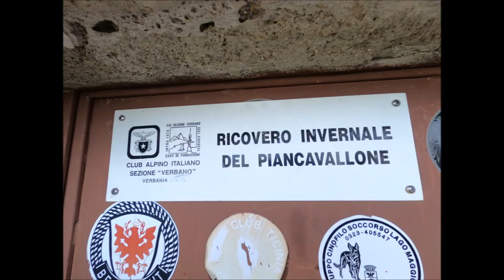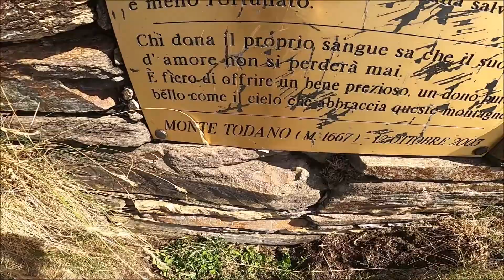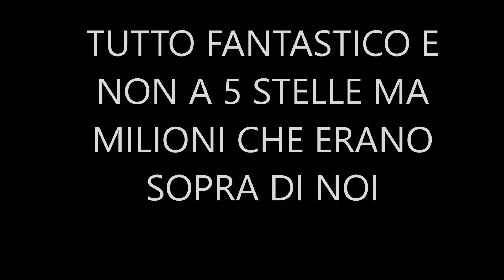DAVIDONE IN ACTION: BIVACCO DEL GUFO......CON MAIL E PANORAMI DA URLO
PARTITI IL VENERDI PER NOTTATA AL GUFO, CON CENA SOTTO LE STELLE E GIRETTO AL TODANO. NN MANCAVA PROPIO NIENTE